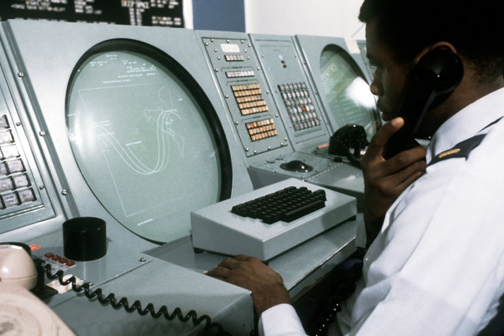Space Defense Operations Center | Wikipedia audio article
00:00:47 History

- Socrates

SUMMARY
The Space Defense Center (SDC) was a space operation center of the North American Aerospace Defense Command. It was successively housed at two Colorado locations, Ent Air Force Base, followed by Cheyenne Mountain's Group III Space Defense Center  The 1st Aerospace Control Squadron manned the SDC at both locations, which used the Electronic Systems Division's 496L System for processing and displaying data combined from the U.S. "Air Force's Space Track and the Navy's Spasur" (NAVSPASUR).